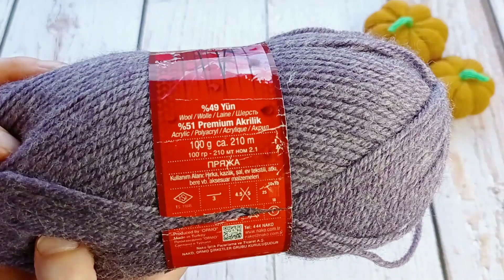Детская шапка ушанка с косами/ триостарты ноябрь/ старт №1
Сегодня начинаю вязать первый процесс в рамках совместного проекта триостарты ноябрь.
Начинаю шапку ушанку, уже такую нашумевшую на вязальном Ютуб.